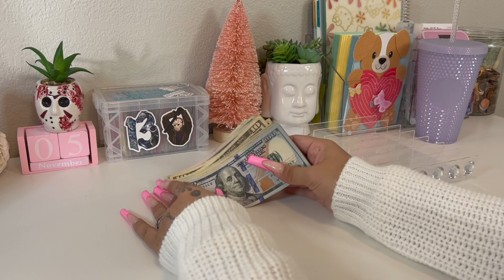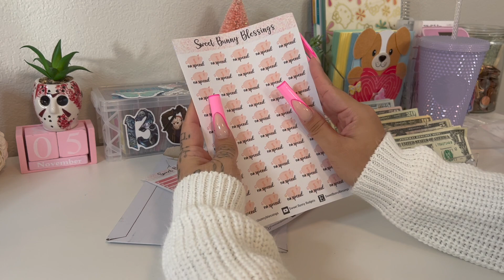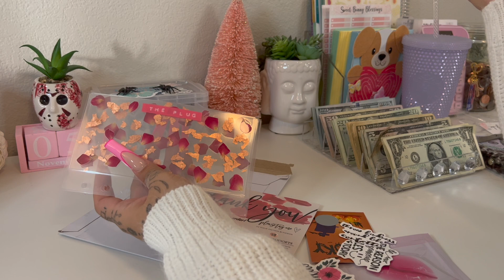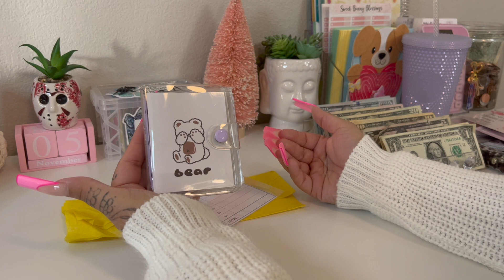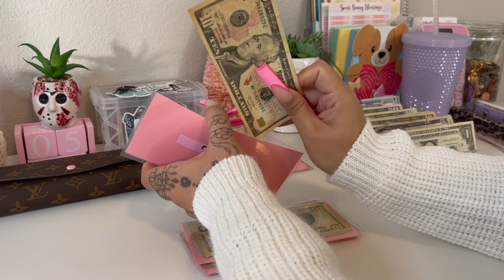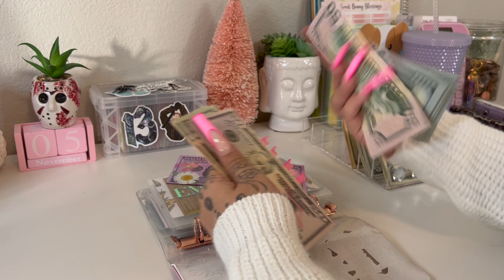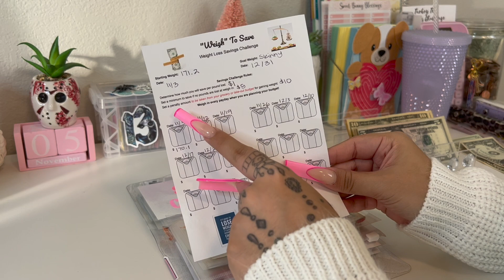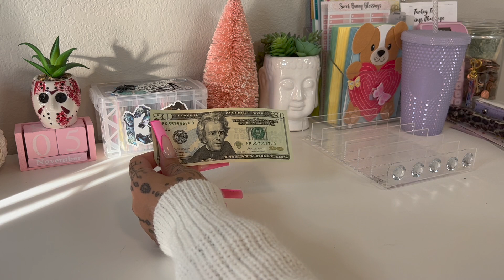🍁 November 2021 | Paycheck # 1 Cash Envelope Stuffing 💲1,243 | ➕ HAPPY MAIL 💌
November 2021 Paycheck #1 Cash Envelope Stuffing

Happy Holidays ! 🦃
I loooove everything that I got in my happy mail ! please make sure to check out the shops down below and enjoy the cash stuffing ☺️

Happy Mail 💌

Sweet Bunny Blessing

Shout Outs! 📣

Intro - 0:00
Happy mail 1:25
Shout outs 8:12
Cash Stuffing 8:55
Outro 19:37

⭐️Support these shops where I purchase my budgeting items⭐️

Butterfly, Cheetah, Vacation, Christmas envelopes
Briana Life & Budgets 🦋

Trackers
Kris Budgets 🎀

Holographic Envelopes & 100 envelope box
Bells Budget 💜

Watercolor Envelopes
SamsCraftsAndCustoms ✉️

Marble Envelopes + Checkered Wallet
Katii Budgets 💐

Craft Paper Trackers
Budget With Natasha ☠️

✨About me: ✨
My name is gabby and I am 28 😒  years old. My boyfriend Luis and I live together in Salt Lake City Utah ! Im originally from Honolulu Hawaii and Luis is from Los Angeles California. I enjoy budgeting and cash stuffing 😬